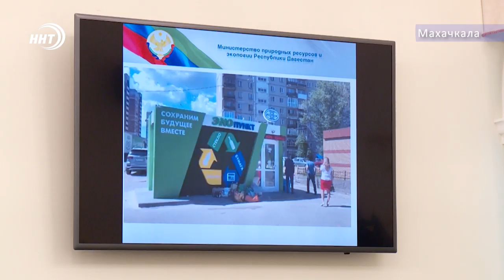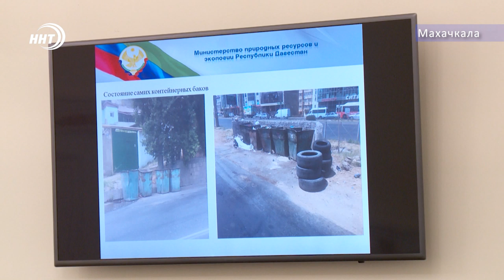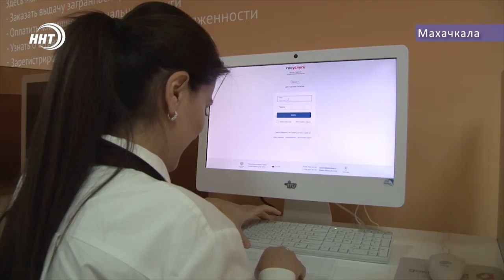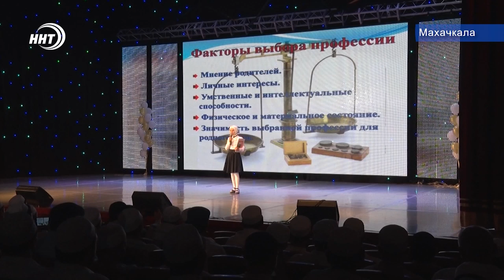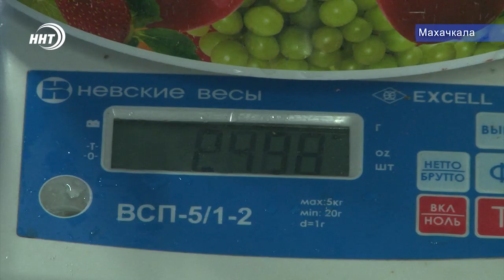Итоги недели за 21.07.2019 год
1. Как превратить отходы в доходы и обуздать мусорные реки в Дагестане. Эти и другие важные вопросы обсудили на совещании у Главы республики.
2. Хадж-кампания на старте. 44 авиарейса с паломниками из Дагестана отправятся вскоре на священную землю Аравии.
3. 200 тысяч мальков осетра и белуги выпустили в Каспийское море. Есть ли шанс на восстановление популяции.